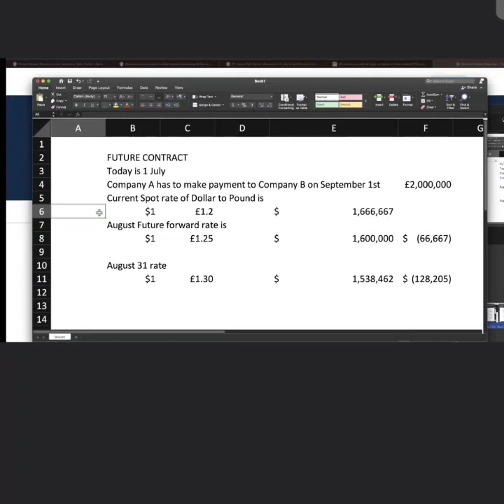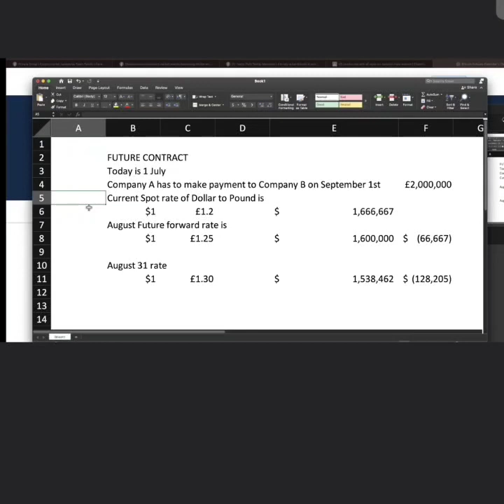Crypto and forex co relations Future contracts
learn about the future bookings of contracts